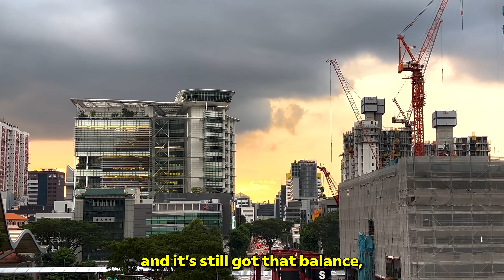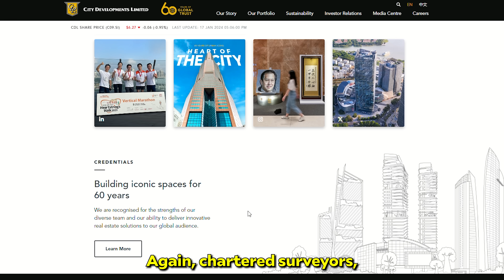British who knows everything about Singapore buildings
TODAY'S GUEST:
Meet Bill Jones. He is from the UK but has been in Singapore for 18 years. He is a chartered surveyor, a uniquely qualified expert who provides advice on various aspects of real estate, construction, and property management. Bill told me what is special about typical Singaporean HDBs, what could happen with all the 99-year leases in the future, and talked about buildings that are hidden gems in Singapore. Enjoy!

TIMESTAMPS:
00:00 INTRO
00:26 Singapore 18 years ago
02:09 What makes HDB so unique
03:32 The oldest HDB
04:00 First condos in Singapore
06:33 Pros & cons of 99-year leases
09:28 Hidden jems in Singapore
11:57 Singapore citizenship